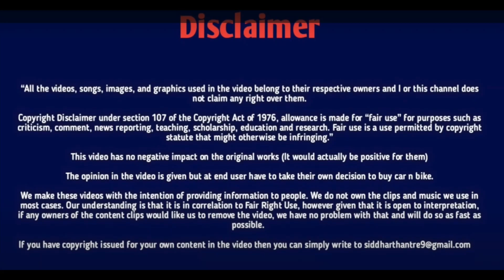കിടിലൻ EV കുഞ്ഞൻ കാർ. MG Comet Ev 2023 Launching soon in India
MG Comet Ev 2023 Launching soon in India